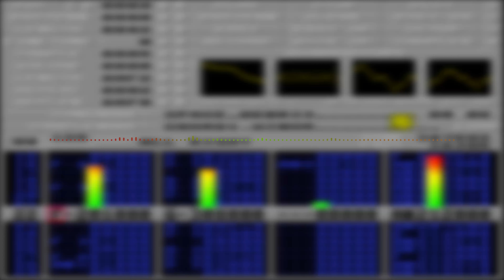Space Debris by Markus Kaarlonen - Audio Visualizer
Hello everyone! I bet you are asking... "Wow... I thought you were not doing audio visualizers anymore?" Well, I am back, baby! I officially got an Adobe license from my school, so I can now make these visualizers again! So, to begin a new chapter of audio visualizers, I thought it would be fitting to use a song I have been listening to for a while. That song is called Space Debris, and it was an Amiga MOD Tracker File made by Markus Kaarlonen!

For anyone who does not know, the Amiga was an old computer from the mid to late 1980s that you could use to make music like this. If you like what you hear and want more MOD music, just search "Amiga MOD music" here on YouTube!

Anyway, that is all from me! So, with that, please enjoy the video, and I will see you guys later! Bye! 👋